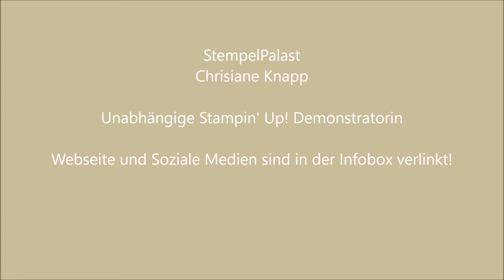Technikbuch StempelPalast - Graffititechnik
Am heutigen Techniksonntag begrüße ich die Freunde des Technikbuchs vom StempelPalast, ich begrüße ebenfalls die Gäste vom Technik-BlogHop von Kerstin Cornils und ich begrüße die Teilnehmer des Technikbuch 3 bei dem ich in diesem Durchgang die Graffititechnik erstellt habe und Euch hier zeigen möchte.